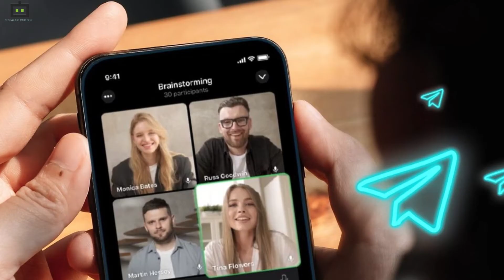டெலிகிராம் செயலியில் வந்த வீடியோ கால் அம்சம்: எத்தனை பேர் இணையலாம்?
டெலிகிராம் செயலியில் வீடியோ கால் அம்சம் கொண்டு வரப்பட்டுள்ளது.